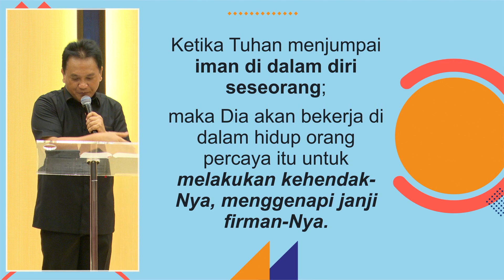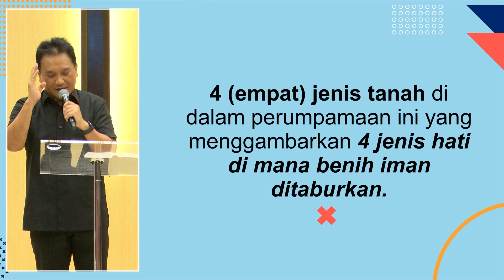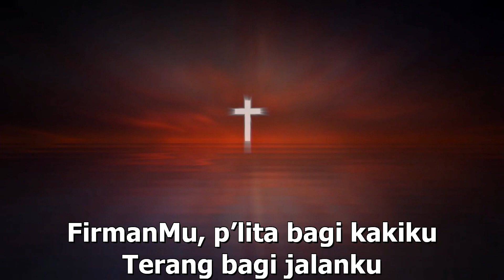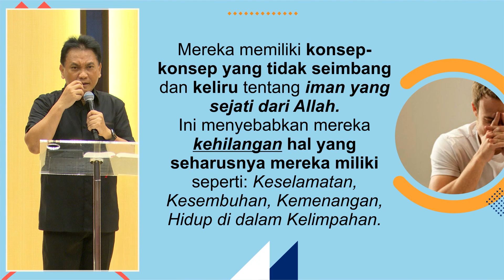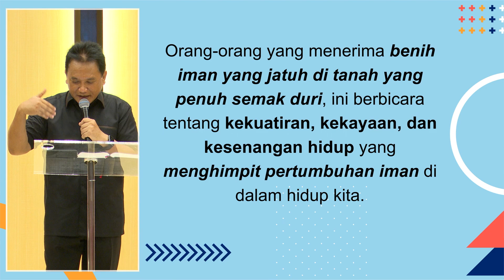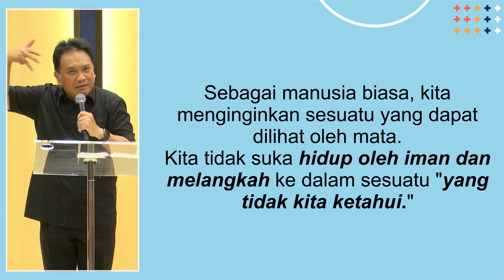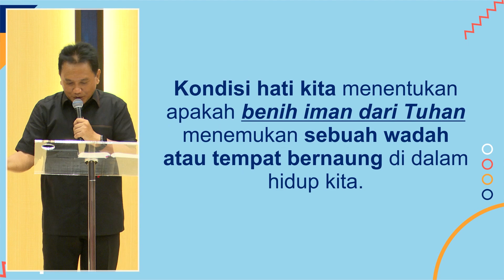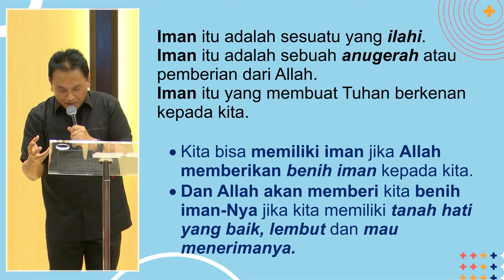Pdt. Sapta Tandi - Benih Iman